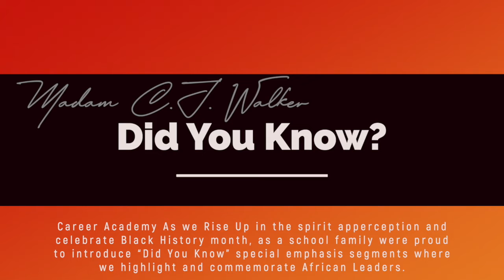CA Honoring *Madam CJ Walker